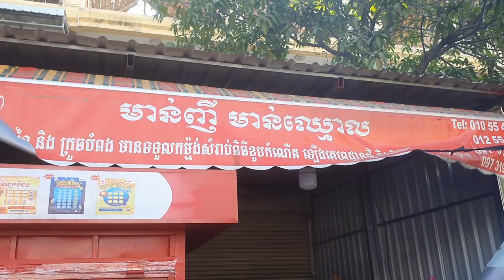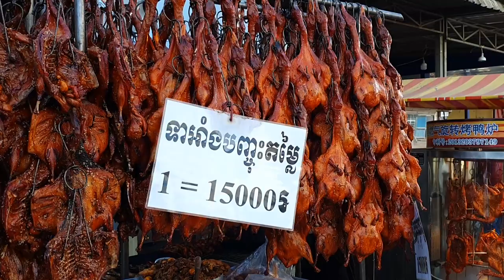Various Street Food, Hot dog, Grill Duck, Roasted Duck, Roasted Pig and Chicken Fried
Various Street Food, Hot dog, Grill Duck, Roasted Duck, Roasted Pig and Chicken Fried at Chuk Meas Market

🙏🏻 Please enjoy with our videos.
      Your feedback is greatly appreciated.